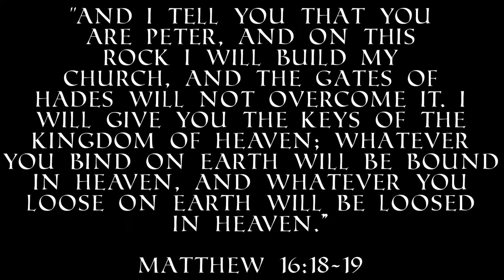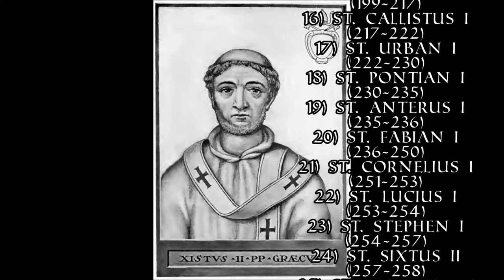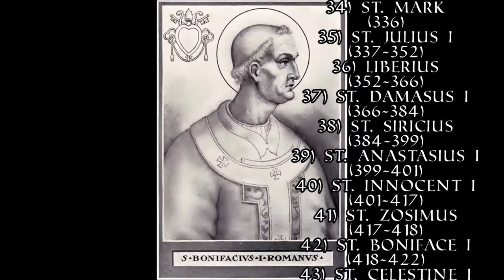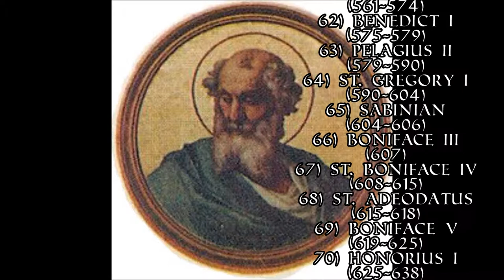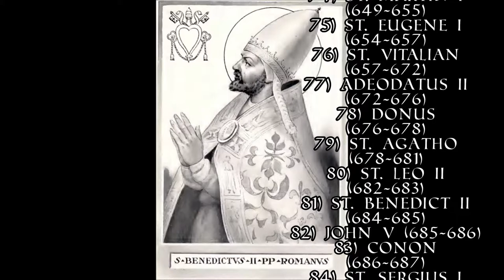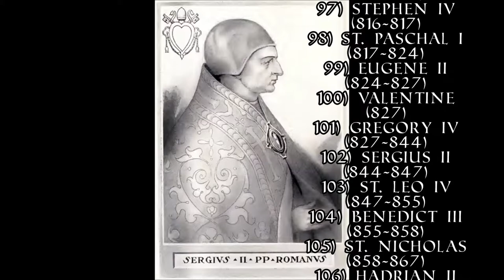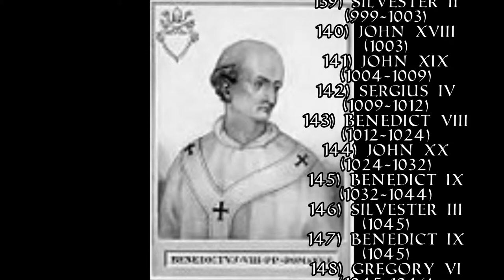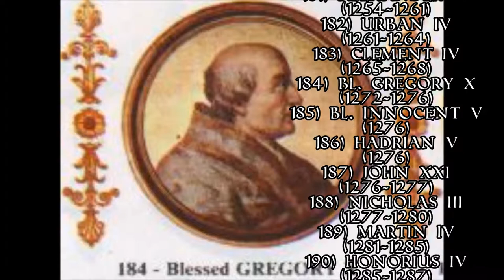Unbroken Papal Succession